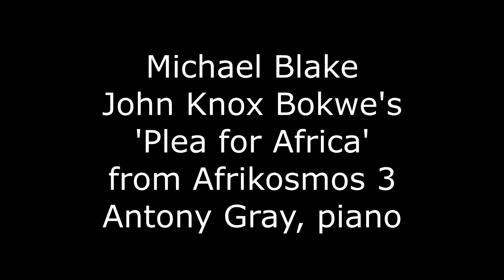Michael Blake, transcriber; John Knox Bokwe's 'Plea for Africa'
Transcription by Michael Blake
John Knox Bokwe's 'Plea for Africa'
from Afrikosmos 3
Nolothando Mavis Mpola and Christian Thanduxolo Ngqobe in memoriam
Antony Gray, piano